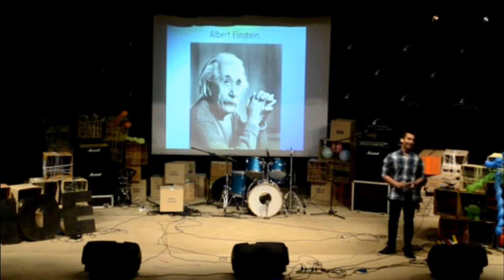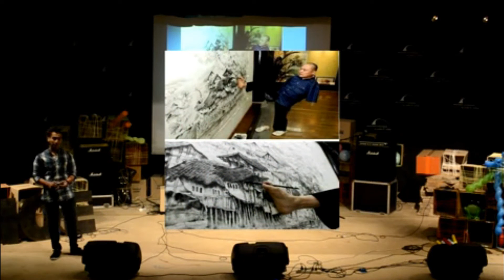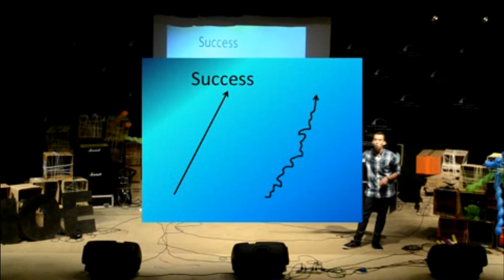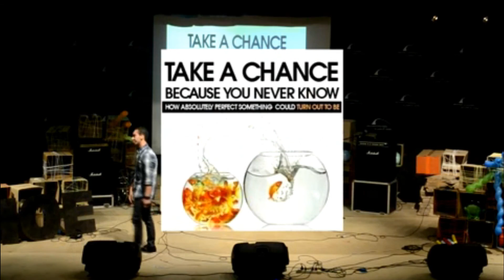The treasure map : Youssef Zohdy at TEDxHOEAlexandria